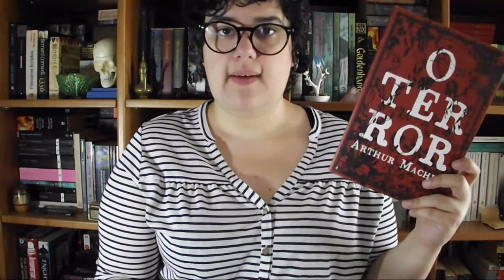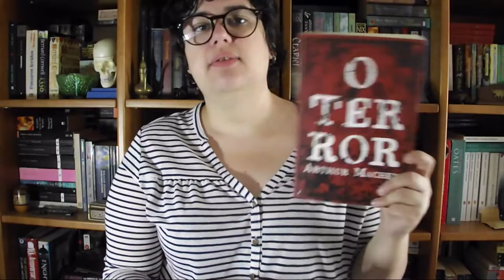OPINIÃO - The Bad Seed de William March & O Terror de Arthur Machen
📚 Livros mencionados!
- The Bad Seed de William March
-  O Terror de Arthur Machen